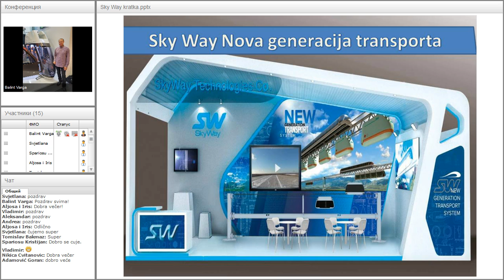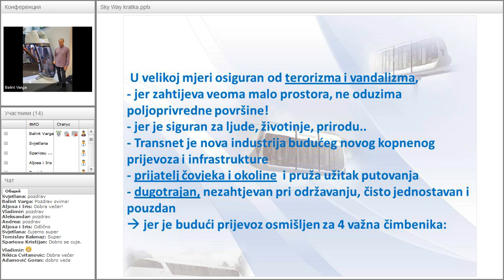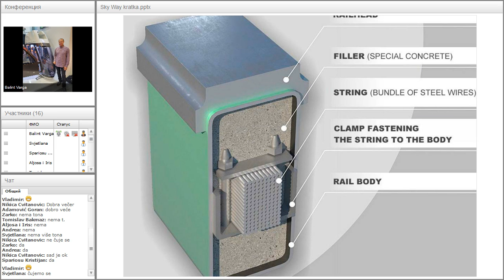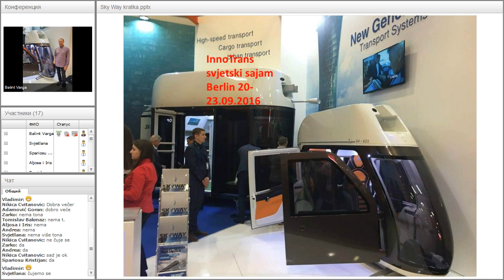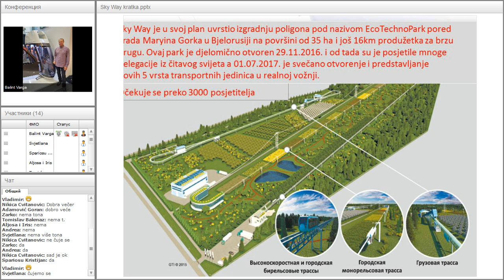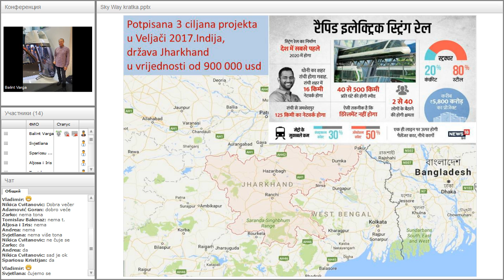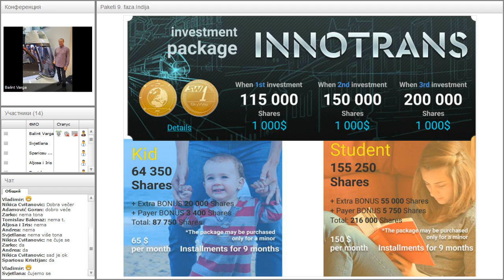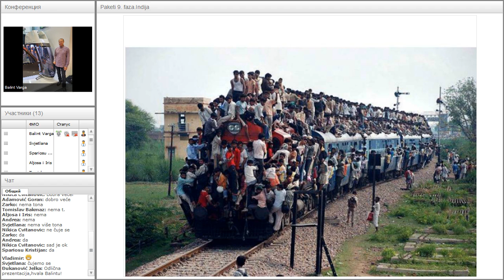Вебинар от 24.04.2017. SkyWay Projekt pojašnjenje i opće informacije. Хорватия.